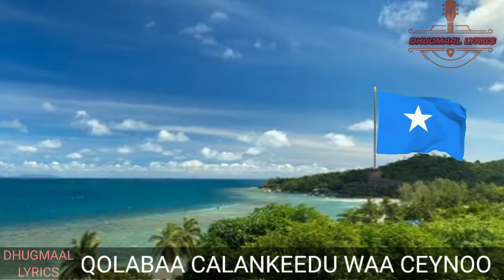heesta calanka soomaaliya Lyrics | Somali flag song | Somalia flag | qolabaa calankeedu waa ceynoo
heesta calanka somalia “Qolobaa calankeed, waa ceynoo, Innaga keenu waa, Cirkoo kale ee”

Waxaa miraheeda lahaa (AUN) Abwaan Xuseen Aw Faarax Dubbad, Waxaa laxanka lahaa (AUN) C/laahi Maxamed Maxamuud Xirsi (Qarshe).

Abwaanka Alifay heesta ayaa ka sheekeeyay in heestaas ay ku jirtay riwaayaddii ay isku barteen Xuseen Aw Faarax iyo Abwaan Qarhse oo Waqooyi ka yimd iyo Fanaaniintii reer Muqdishu.

Heesta waxaa ay ku jirtay riwaayad lagu eegayey fanka labada abwaan, Xuseen Aw Faarax waxaa uu sheegay in riwaayadda marka ay dhaxda mareyso oo ay qaadeen heesha calanka in isaga iyo qarhse la siiyay Diploma lagu abaalmarinayo labaadsi abwaan, Diploomadaasi lama bixin ka hor xiligaas ama kadiba, Waxaa ay sidoo kale isla riwaayaddaas ka dhigeen Djabuti iyo Cadan.

Xilliga riwaayaddaas Muqdishu lagu dhigay waxaa ay aheyd 1956-dii, labo sano ayuu jiray calanka Soomaaliya,
xulka heesaha kabanka,
yar ayri qaraami var,
heeso somali qaraami video,
qaraami video,
qaraami waayo waayo cumar dhuule,
qaraami xasan aadan,
yurub geenyo qaraami 2022,
hees qaraami yurub geenyo,
kooshin yare qaraami,
iidle yare qaraami,
amiin yare qaraami,
nimco yaasiin qaraami,
dalmar yare qaraami,
maxamed yare qaraami,
heeso qaraami yurub geenyo,
qaraami xula,
qaraami xul ah talantaali,
qaraami xul talantaali,
qaraami xul ah axmed mooge,
qaraami xamari,
qaraami xaliimo khaliif,
qaraami niiko,
qaraami nugul,
qaraami macaan,
digfeer qaraami,
dhaanto qaraami,
qaarami daadsi,
heeso qaraami tubeec,
qaraami calaacal,
qaraami channel,
qaraami collection,
best qaraami collection,
el hees,
aun cumar dhuule,
best qaraami,
qaraami fadumo,
qaraami gaasira,
qaraami gaywarow,
qaraami gii hore,
qaraami gacayte,
qaraami films,
qaraami farxaan qaboojiye,
qaraami fiska,
qaraami foorjo,
qaraami faysal muniir,
qaraami farxiya fiska,
best qaraami songs,
buunis qaraami,
qaraami gabaraw,
qaraami waayo waayo jaceyl,
hindi af somali qaraami,
hees qaraami ah,
qaraami ah,
qaraami cusub,
qaraami kaban,
qaraami xasan aadan samatar,
qaraami heeso,
qaraami jacayl,
astaan qaraami,
hodan abdirahman qaraami,
best kaban qaraami,
qaraami macaan xasan aadan samatar,
qaraami balwo,
qaraami boy,
qaraami best,
qaraami bk,
qaraami boy official,
qaraami banaadiri,
qaraami beerdilaacshe,
omar aden qaraami,
qaraami bilaa music,
riwaayad qaraami ah,
qaraami talantaali ah,
qaraami bilaa music ah,
heesaha qaraamiga ah,
qaraami geela,
qaraami giriig,
qaraami nimcaan hilaac,
qaraami kooshin yare,
qaraami laac,
qaraami lafoole,
qaraami lyrics,
qaraami kaman,
qaraami kuluc,
qaraami jooqle,
qaraami zillow,
qaraami live,
qaraami jaiib,
qaraami macaan 2023,
qaraami nimco jaamac,
m mooge qaraami,
qaraami media,
hees macaan qaraami,
qaraami mix,
qaraami maxamed saleebaan tubeec,
qaraami mooge,
qaraami magool,
qaraami lamaane,
qaraami jigjiga,
qaraami juba,
qaraami gabarow,
qaraami heeso jacayl,
hees qaraami,
heeso qaraami,
qaraami hees macaan,
qaraami hanuuniye,
qaraami hore,
qaraami hees,
yurub geenyo qaraami,
qaraami geerida ku farax day,
qaraami garma qaate warankiyo,
heestii qaraami,
hees jacayl qaraami,
qaraami jacayl macaan,
qaraami ismoodsiis,
qaraami jabuuti,
qaraami jecel,
qaraami jacayl talantaali,
qaraami jacayl ah,
qaraami cigaal iyo khadra,
heeso qaraami macaan,
qaraami iskushuban,
heeso cusub qaraami,
all somali qaraami songs